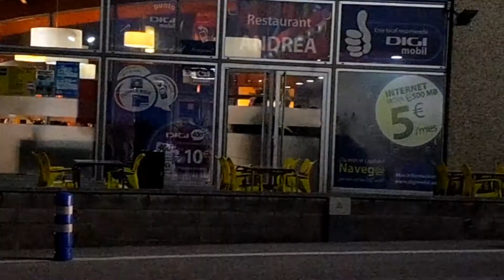la Jonquera, Border of Spain (german dubbed)